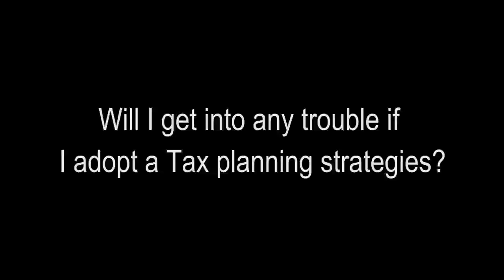Will I get into any trouble if I adopt a Tax Planning Strategies?